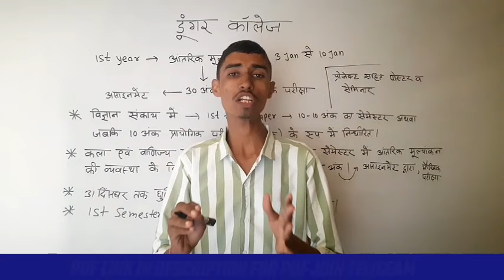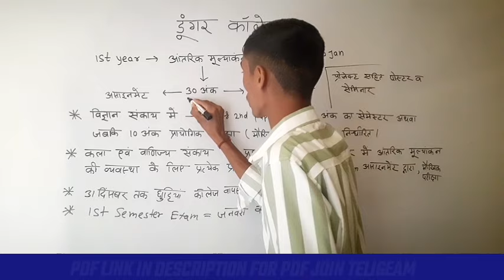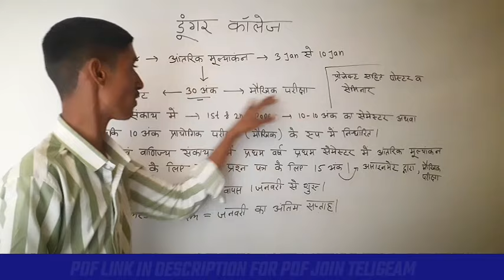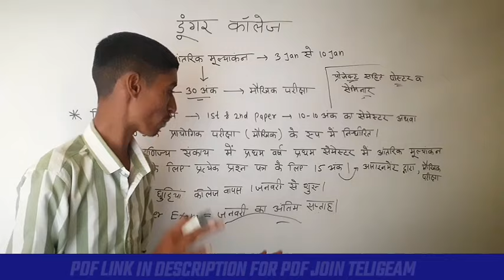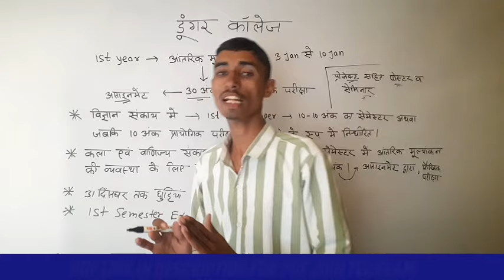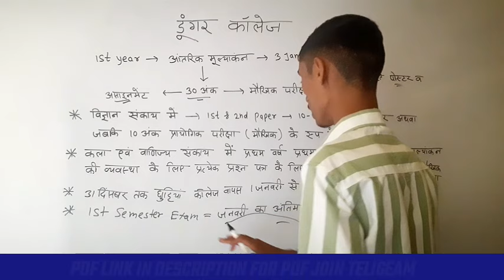आ गई ऑफिशियल अपडेट | Dunger College 1st Year Exam 2024 | dungar College 1st semester exam date 2024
इस वीडियो में आपको mgsu ba bsc bcom 1st year session 2023-24 की परीक्षा तिथि और टाइम टेबल के बारे में बताने जा रहा हुँ ।  टेलीग्राम चैनल लिंक  और व्ह्टसप्प चैनल लिंक ऊपर पाइंट नंबर 2 में दिया गया है । फिर भी आपको नही मिल रहा है तो कंमेट करे ।

{  4 } TAG

dungar college

dungar exam form 2024

dungar private form date 2023

dungar ba 1st year exam form 2023

dungar exam form 2023

dungar ma private admission form 2023

dungar semester system

dungar ba 1st year exam foram 2024

dungar

dungar exam form 2024 kaise bhare

dungar form kaise bhare

ba 1st year geography chapter 1

dungar form

dungar form 2024

mgsu m.a private form 2023

dungar new update

dungar non college admission 2023

b.a first year exam ki taiyari kaise kare

ba

ba 1 sem english syllabus

ba 1st semester exam pattern 2023

ba first year semester

ba part 1 admission 2023 mgsu university

be dkdian

bikaner university

economics b.com 1st year chapter 1

maharaja ganga singh university bikaner admission 2023

mgsu 1st year exam form

mgsu ba 1st year form

mgsu ba form online apply 2023

mgsu ma private admission form 2023 kaise bhare

mgsu msc exam form 2023

mgsu semester system private walo ke liye he kya
mgsu b.a. first year exam date 2023
mgsuU BA 2nd year exam date 2023
mgsu BA final year exam date 2023

mgsu b.a. first year BSc 1st year exam date 2023

mgsu BSC 2nd year exam date 2023
mgsu BSc final year exam date 2023

mgsu ba 1st year exam date 2023
mgsu ba 2nd year exam date 2023
mgsu ba private exam date 2023
mgsu ma private exam date 2023

mgsu bed exam date 2023
mgsu bsc 1st year exam date 2023

mgsu ba 1st semester syllabus 2023

mgsu bsc 1st semester syllabus 2023
mgsu bcom 1st semestersyllabus 2023

mgsu ba 1st semester syllabus 2024
mgsu bsc 1st semester syllabus 2024
mgsu bcom 1st semester syllabus 2024

mgsu new syllabus 2023 mgsu new syllabus kaise download kre

how to download mgsu syllabus 2023
mgsu new syllabus kaise download kre
mgsu exam 2023

Maharaja Ganga Singh University bikaner,MGSU ADMISSION latest update,MGSU BIKANER news today,MGSU online admission Form, Online Admission form link,MGSU ONLINE ADMISSION FORM FILLING,MGSU admission fees, MGSU examination registration form,MLSU EXAM FORM,MGSU RESULT,MGSU time table,mgsu online admission form,mgsu university exam breaking news,mgsu bikaner admit card,mgsu admit card download,MGSU SUPPLEMENTARY EXAM 2020 ONLINE APPLICATION FORM

MGSU PG exam 2021 time table,mgsu admission 2021-22 online application form,